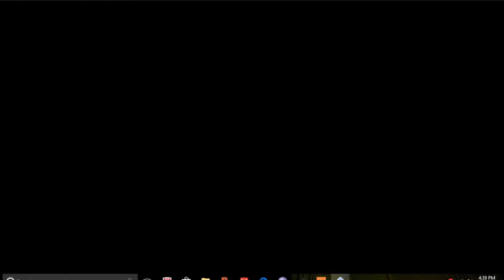GTA San Andreas "Dibbas Debut"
Hey guys its me Dibba doing some gameplay of GTA San Andreas hope you like the video.